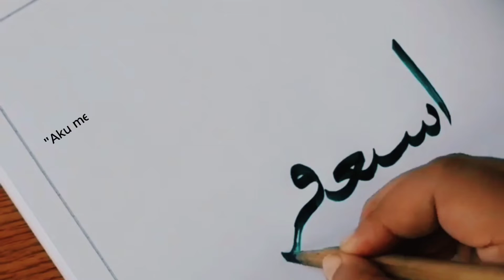CARA MENULIS KALIGRAFI ASTAGFIRULLAH.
Menulis kaligrafi Astagfirullah @imronartchannel